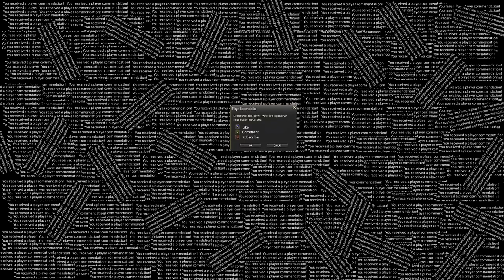FFXIV: Improving Your Role - The DPS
As this year draws to a close, I felt it was time to share some of my tips and tricks on how to be a better DPS in Final Fantasy XIV, so grab your quill and be prepared to NOT take notes.
(Seriously please do not take this seriously or I will be seriously saddened in all seriousness.)

We still have Tanks and Healers to go through in this series so be sure to save some groans for those too!

I want to personally thank everyone who gave me their time to be in this video:

Fay
Alhana
Xavier
Celah
Jum

I also want to apologize for the low editing quality, I am brand new to video editing so hopefully with time I will improve!

Like the drawn version of Chemistral? Check out Koba's work here!

Shout out to Alhana for the channel banner on my page! She doesn't have a website yet but I'll post the link as soon as she does!